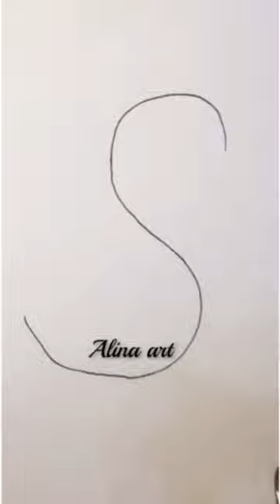How to draw a Duck || Duck drawing with alphabet || drawing with S alphabet || Alina Art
pen-drawing
easy-art